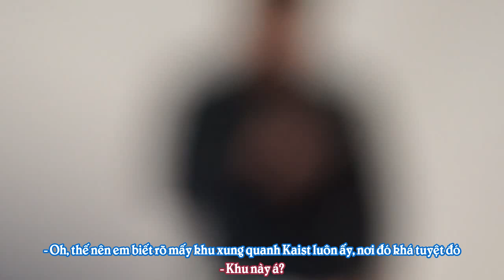[Vietsub] [121213] KAIST Lecture - Kim Jongkook call Song Jihyo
Cuộc đối thoại của Jongkook và Jihyo bắt đầu khoảng phút thứ 4, đoạn này có engsub nên mình chắc là trans chuẩn nhưng còn những đoạn trước đó thì không có engsub nhưng do mình muốn các bạn biết được cái sự việc mà Jongkook đã gọi cho rất nhiều người nhưng chả ai thèm nghe máy nên mình trans theo ngữ cảnh cùng với bốn từ ngữ ít ỏi của mình nhé (vì thật sự ồn quá ko nghe dc nhiều) nên có gì sai xót thì mn bỏ qua nha :P